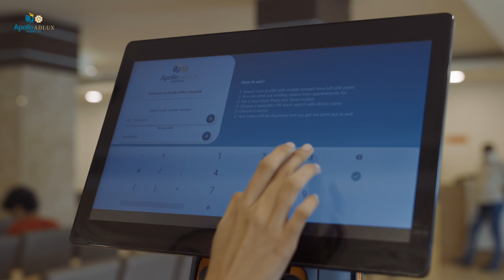Dr. Urmila Soman- Senior Consultant, Minimially Invasive Gynaecology and Robotic Surgery